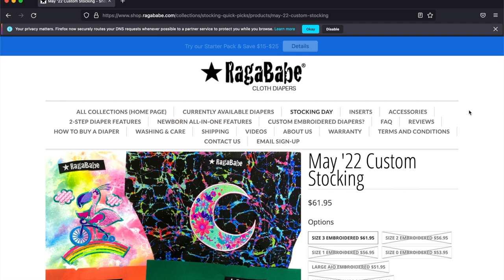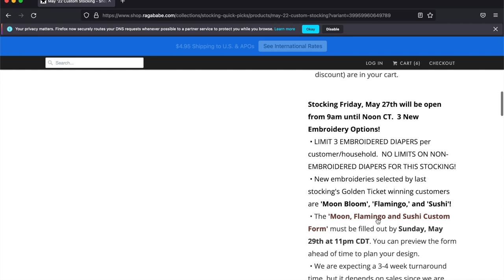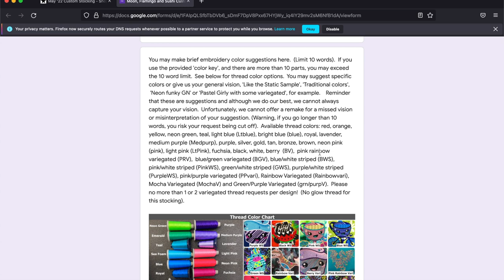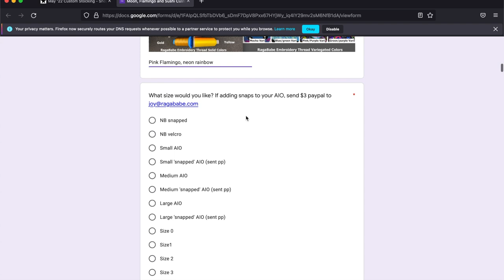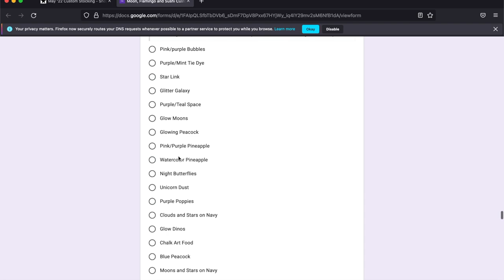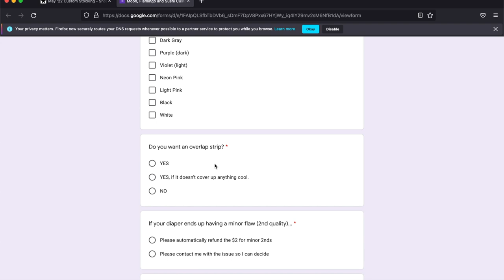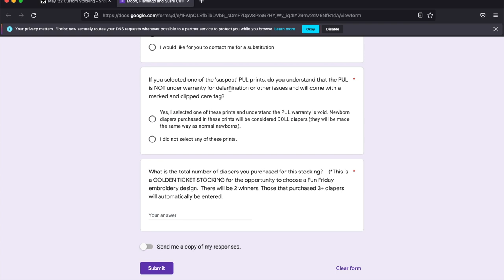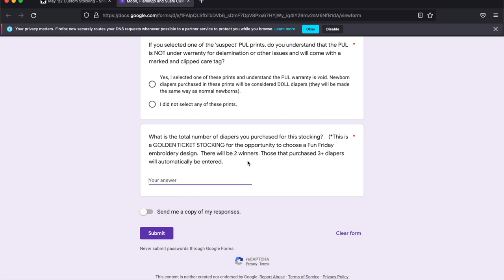RagaBabe Stocking Day: How to customize a diaper - Full Detailed Version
RagaBabe Cloth Diapers can be customized to create unique one-of-a-kind diapers. Options include embroidery, diaper body and wing fabric patterns, star and snap colors. In this detailed version, Joy takes you through the process using our easy to use online form. RagaBabe diapers are regarded as a leader in performance, fit, durability and style.